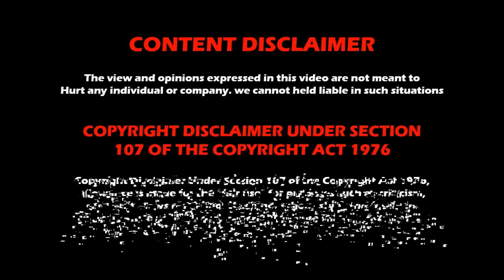08 August 15th 2023 WWE NXT